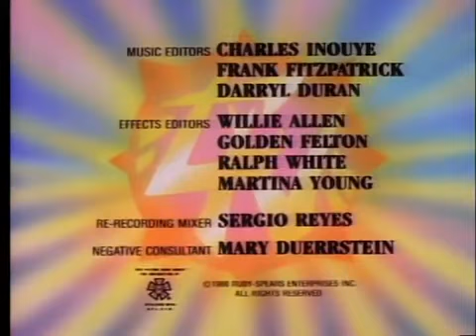Chuck Norris Karate Kommandos - Abertura original (1986)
Desenho do Chuck Norris que foi exibido nas manhãs da Globo, famoso por dar diversas dicas úteis e educativas no final de cada episódio.